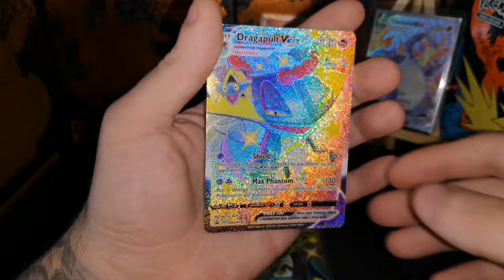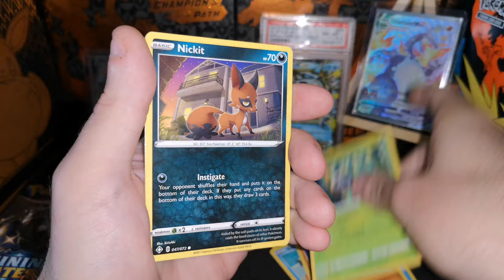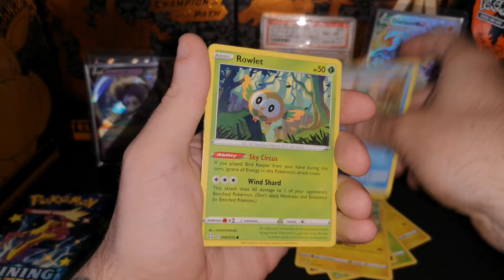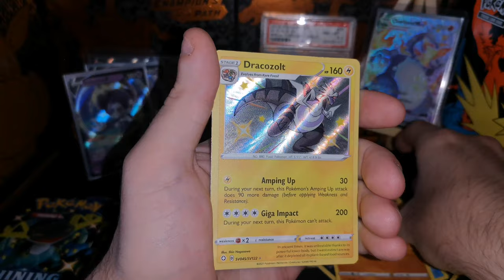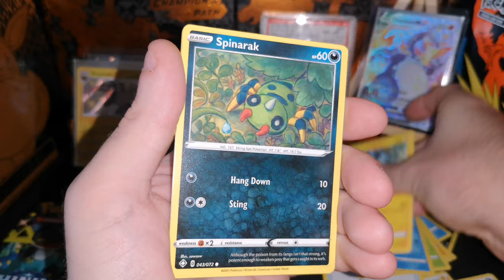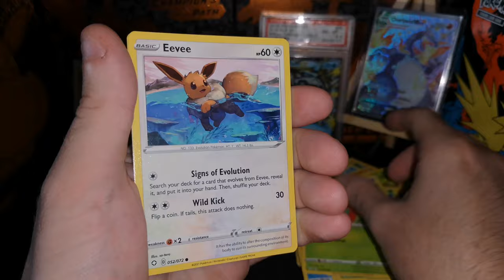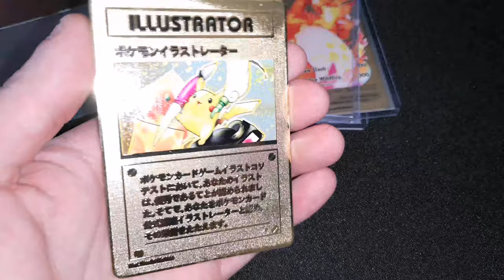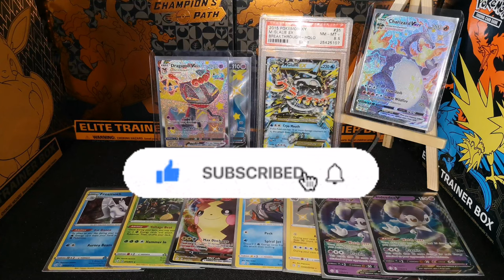Opening DRAGAPULT PREMIUM BOX (Pokémon Shinning Fates)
Opening a Dragonpult shining fates premium box !

Charlie's

2021